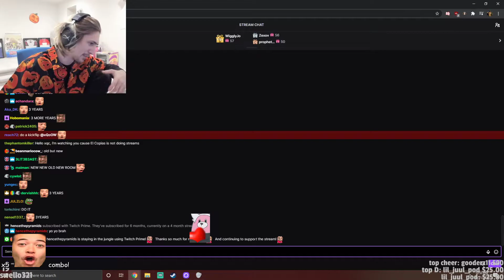XQC talks about getting a Visa